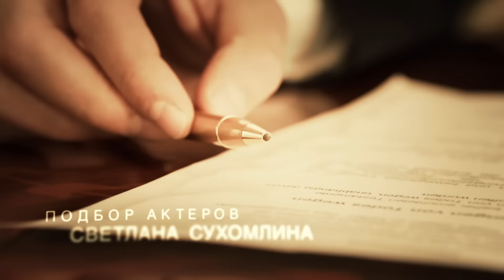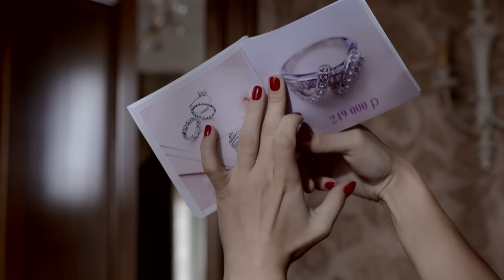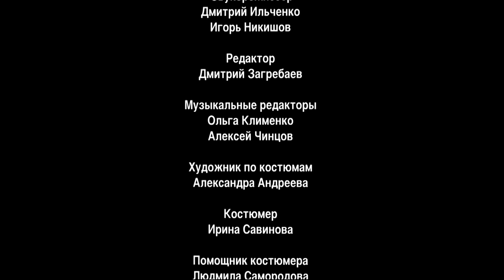Улыбка пересмешника. 15 Серия. Детективная Мелодрама. Лучшие сериалы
В маленьком южном городке, где жила Вика, все девушки мечтали об одном - встретить успешного, красивого и любящего мужа… И Вика его встретила. Кирилл был из Москвы, владел собственным бизнесом, и готов был сделать всё ради любимой. Красивый роман, свадьба, переезд в большой дом в столице, рождение двух детей – жизнь Вики была похожа на сказку… которой было суждено однажды закончиться.